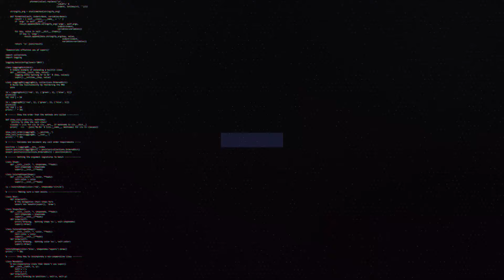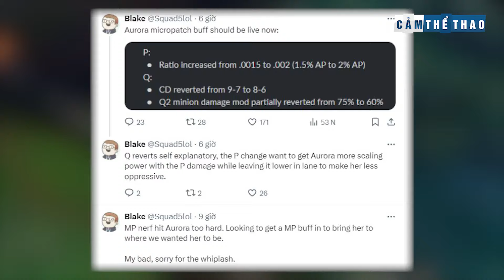BẢN TIN LMHT 07/08: BENGI VẮNG MẶT SỰ KIỆN T1 - GEN.G ĐÒI QUYỀN LỢI - SLAYDER GÁNH TEAM CỰC MẠNH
0:00 Intro
0:13 Ngoài Faker, T1 vắng mặt thành viên quan trọng tại Showcase
1:17 GEN.G đòi quyền lợi sau khi vô địch MSI
2:22 Slayder giúp Nigma Galaxy ngược dòng 9k tiền
3:48 Riot thừa nhận nerf Aurora quá đà
4:59 Tuyển thủ LPL bị nghi ngờ bán độ?
6:17 Vận động viên Olympic chơi LMHT nhận cái kết đắng
👉Ủng hộ Cảm 1 ly cafe nhé:
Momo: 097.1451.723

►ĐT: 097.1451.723